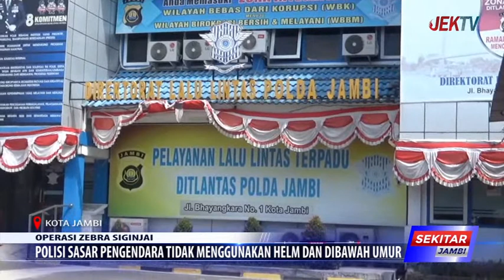POLISI SASAR PENGENDARA TIDAK MENGGUNAKAN HELM DAN DIBAWAH UMUR